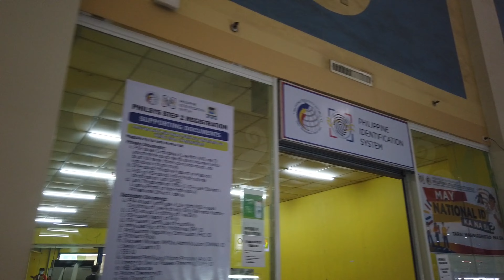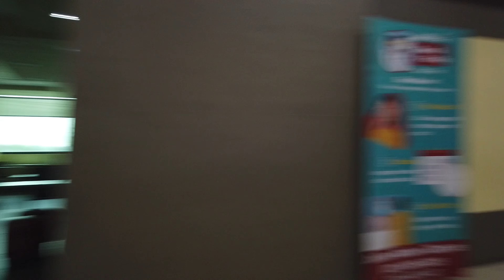Malabon Citisquare Mall Walking Tour | 4k HDR | 12 Minutes Walk | 4K Walking tour Philippines 2022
Using Osmo Pocket Version one